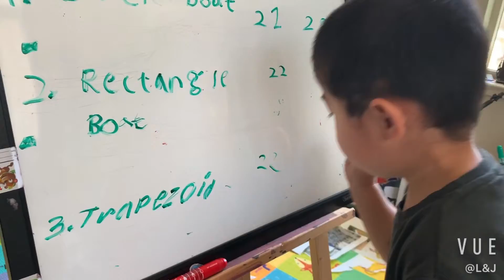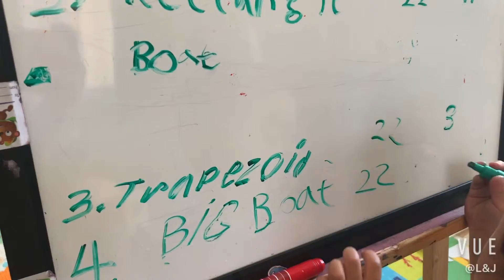Foil Boat Challenge 铝箔纸船的承重试验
As one of the summer theme projects, we did a foil boat challenge. It was so much fun to make boats in different shapes and see how much coins they cold hold before they sank. A great introductory activity for kids to understand how a particular material, if well constructed, can float on the water.